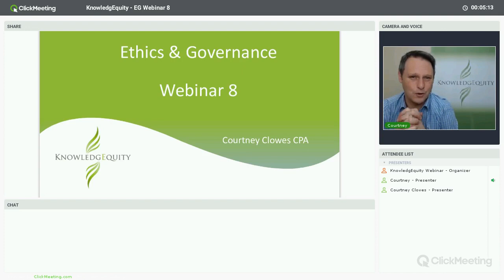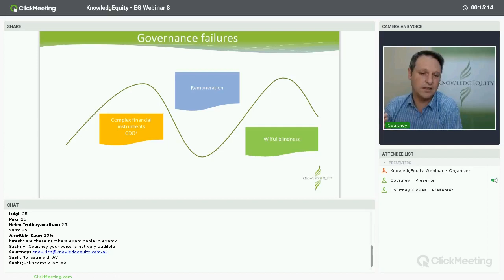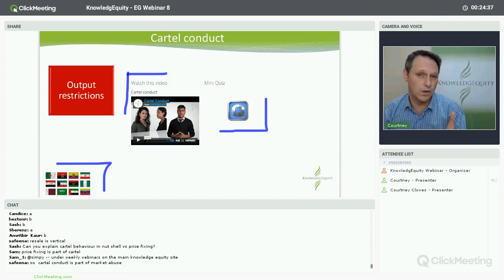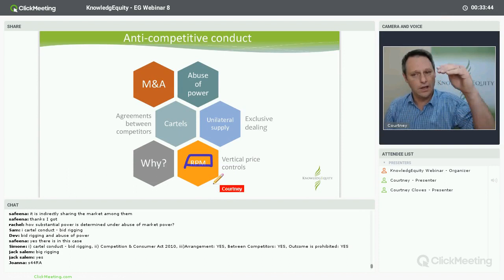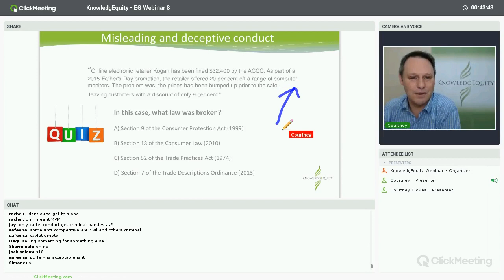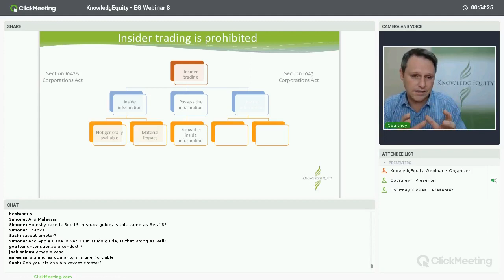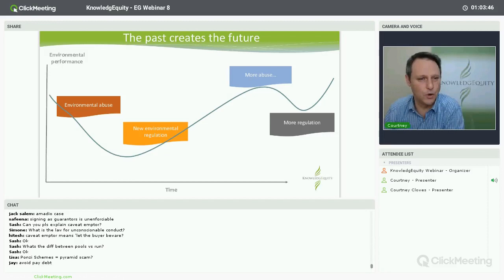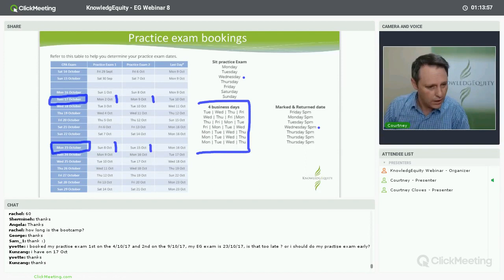EG Webinar Week 8 S2, 2017